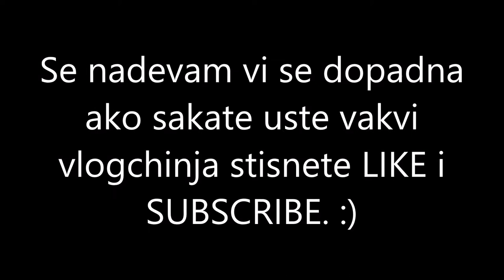Grcija Vlog #2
Sledete me na:
Snap: teobogojevski9